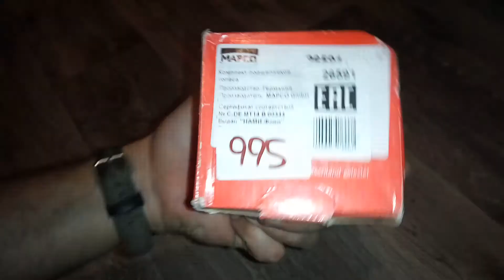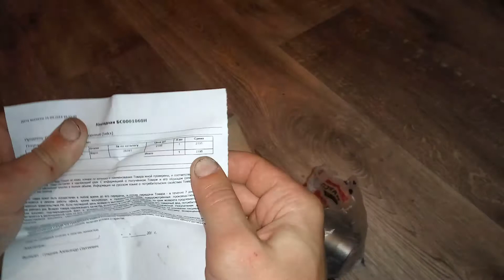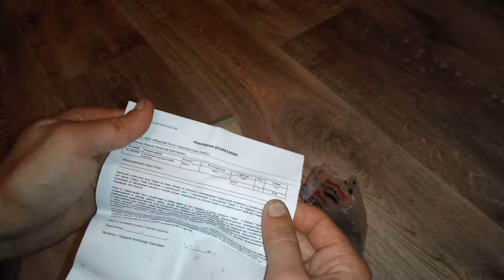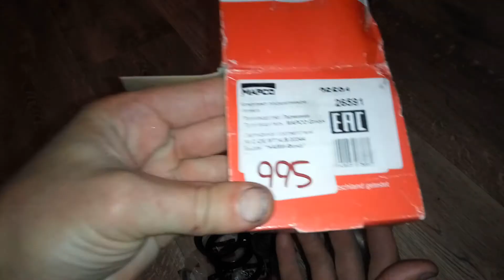MAPCO Made in Germany ПОДШИПНИК СТУПИЦЫ ДЕНЬГИ НА ВЕТЕР !!! НЕ ПОКУПАЙТЕ 26591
MAPCO 26591 Made in Germany ПОДШИПНИК СТУПИЦЫ КОМПЛЕКТ с САЛЬНИКАМИ Subaru nissan